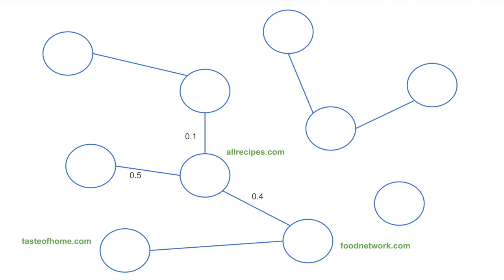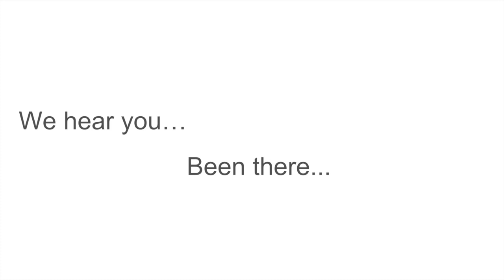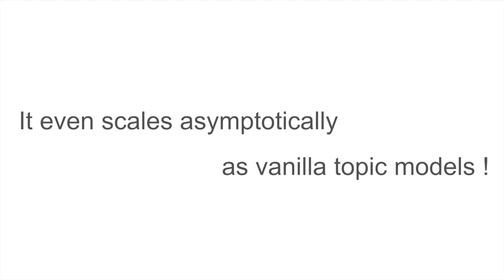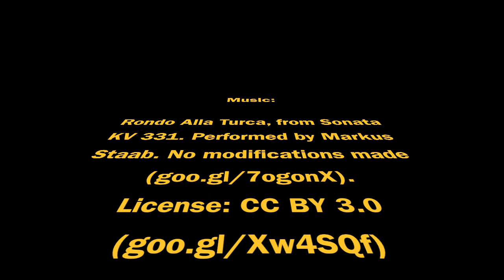A Practical Algorithm for Solving the Incoherence Problem of Topic Models In Industrial Applications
Amr Ahmed (google)
James Long (google)
Dan Silva (google)
Yuan Wang (google)

Topic models are often applied in industrial settings to discover user profiles from activity logs where documents corresponds to users and words to complex objects such as web sites and installed apps. Standard topic models ignore the content-based similarity structure between these objects largely because of the inability of the Dirichlet prior to capture such side information of word-word correlation. Several approaches were proposed to replace the Dirichlet prior with more expressive alternatives. However, this added expressivity comes with a heavy premium: inference becomes intractable and sparsity is lost which renders these alternatives not suitable for industrial scale applications. In this paper, we take a radically different approach to incorporating word-word correlation in topic models by applying this side information at the posterior level rather than at the prior level. We show that this choice preserves sparsity and results in a graph-based sampler for LDA whose computational complexity is asymptotically on bar with state of the art Alias base samplers for LDA [6]. We illustrate the efficacy of our approach over real industrial datasets that span up to billions of users, tens of millions of words and thousands of topic. To the best of our knowledge, our approach provides the first practical and scalable solution to this important problem.